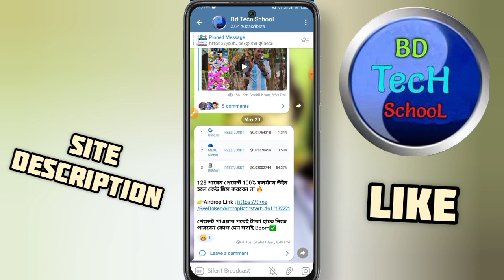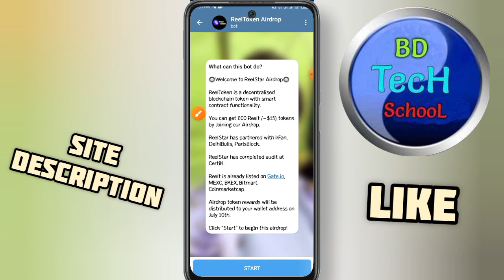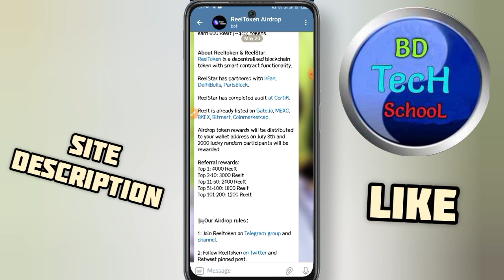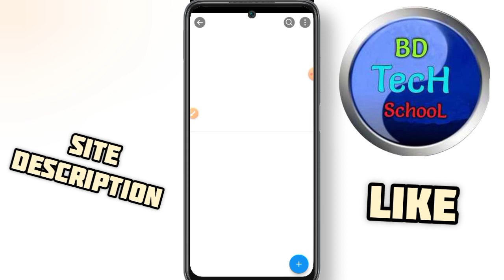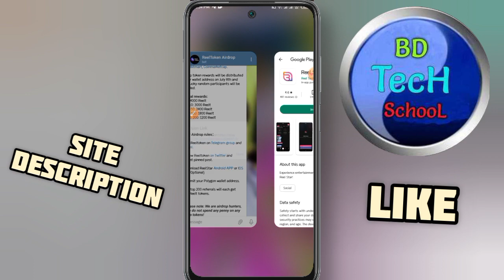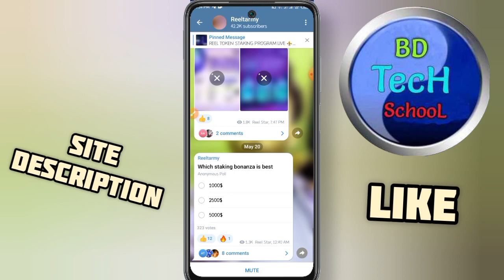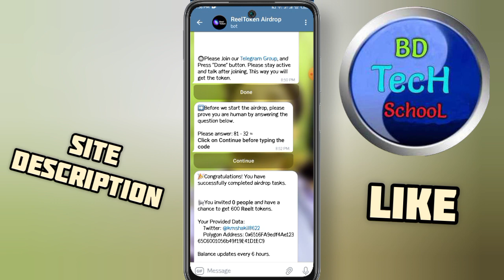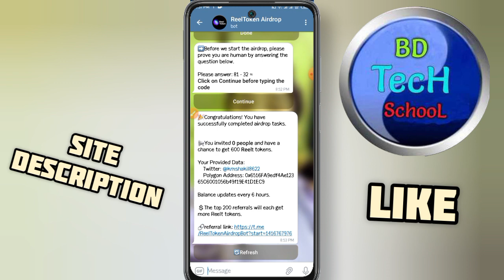৳১২০০ টাকা সবার ইনকাম | ReelTokenAirdrop | 12$ Earning Airdrop | Free Income Airdrop | BdTech School